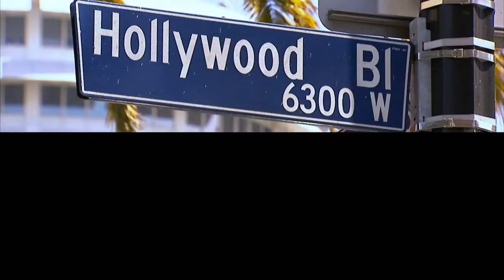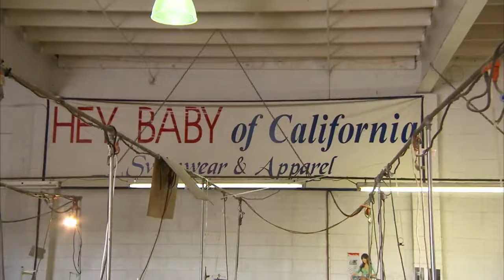Full Episode: Fashion Meltdowns | Ice Loves CoCo S1 E04 | E! Rewind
Coco has trouble with the launch of her clothing line while Ice trains Spartacus for his first acting job.

About Ice Loves CoCo:
Rapper-turned-actor Ice-T adds another hyphen to his title: reality-TV star. The "Law & Order: SVU" actor stars in this reality show with his wife, model Coco -- a nickname she got at a young age when her brother mispronounced her real name, Nicole. The show follows the couple, along with pet bulldog Spartacus, as they make their way through the Hollywood social scene. Coco, who has been the woman behind the man and the heart of the family's brand in the first decade of the couple's marriage, sets her sights on establishing her own career in entertainment while maintaining balance in her marriage.